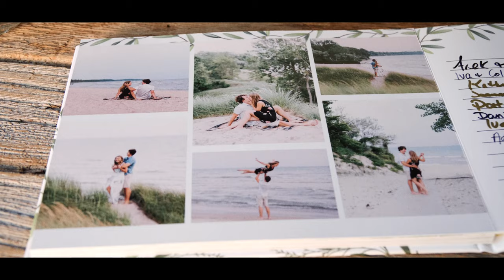Balls Falls Barn Wedding // Simone + Dieter's Highlight Film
Simone and dieter met in sunny Cuba when they were just teenagers. Simones family was playing volleyball and Dieter approached them to play. At the time Dieter met Simones brother and they became best friends from that point on. Years later Dieter took a chance and asked his best friends sister Simone out and the rest is history.

Simone and Dieter approached us and mentioned that they wanted to do there photo session on a hiking trail, down a steep sloap leading to a waterfall. Needless to say we were down for that adventure and it paid off.

Vendors

VENUE
Balls Falls, Lincoln, Ontario